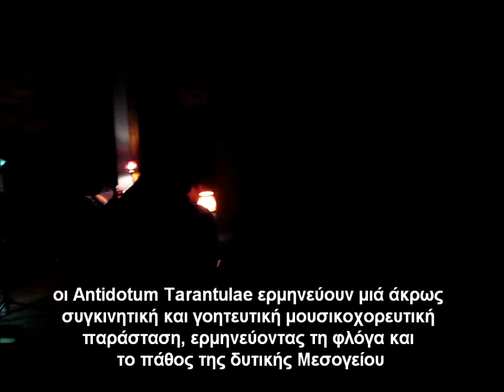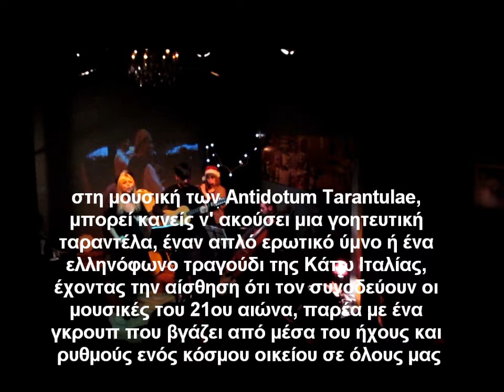ANTIDOTUM TARANTULAE στο φεστιβάλ MMF στον ΕΙΛΙΣΣΟ (Dec. 2012)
Antidotum Tarantulae στο φεστιβάλ MMF στον ΕΙΛΙΣΣΟ
(Δεκέμβρης 2012 και επανεμφάνιση μετά από απαίτηση τού κοινού στις 8 Μαρτίου 2013)

Μουσικές που βρέχονται απ' τη Μεσόγειο και φλέγονται από τον καυτό της ήλιο.

Οι Antidotum Tarantulae στήνουν μια ολοκληρωμένη, άκρως συγκινητική και γοητευτική μουσικοχορευτική παράσταση, ερμηνεύοντας τη φλόγα και το πάθος της δυτικής Μεσογείου. Με αφετηρία τη φολκ μουσική της Νότιας Ιταλίας (στην οποία συμπεριλαμβάνεται και η ελληνόφωνη) υμνούν τη ζωή και τον έρωτα ακόμα και όταν ηχούν μελαγχολικά : ταραντέλες, τραγούδια του νόστου και ύμνοι της αγάπης, μοιρολόγια αλλά και απόηχοι από ταραγμένες εποχές.

Antidotum Tarantulae ... ένα γκρουπ που, με βάση τη φολκ μουσική της Νότιας Ιταλίας και, γενικότερα, της Μεσογείου, δίνει μια σύγχρονη αντίληψη της παράδοσης.

Τέτη Κασιώνη τραγούδι
Σπύρος Σύρμος. κλασική κιθάρα, chitarra battente και τραγούδι
Γιάννης Γιούνης βιολοντσέλο
Ηλέκτρα Καρανικόλα φλάουτο, πίκολο
Βαγγέλης Χαραμής chitarra battente, mandola, tammorra e tamburello

Το συγκρότημα σήμερα δίνει συμβολικά το όνομά του σε μια ομάδα σύγχρονων μουσικών που έχουν μια σταθερή και δημιουργική σχέση με την παράδοση όχι μόνο της Νότιας Ιταλίας αλλά και όλης της Μεσογείου, συνδυάζοντας την, με φαντασία, με σύγχρονους τρόπους μουσικής έκφρασης, από την κλασική μουσική μέχρι το ροκ και την τζαζ. Στη μουσική των Antidotum Tarantulae, μπορεί κανείς ν' ακούσει μια γοητευτική ταραντέλα, έναν απλό ερωτικό ύμνο ή ένα ελληνόφωνο τραγούδι της Κάτω Ιταλίας, έχοντας την αίσθηση ότι τον συνοδεύουν οι μουσικές του 21ου αιώνα, παρέα με ένα γκρουπ που βγάζει από μέσα του ήχους και ρυθμούς ενός κόσμου οικείου σε όλους μας.

Το συγκρότημα δραστηριοποιείται με επιτυχημένες παραστάσεις στην Ελλάδα, σε μουσικές σκηνές της Αθήνας και σε διάφορα Φεστιβάλ, Αισχύλεια, Ταύρεια, Φεστιβάλ Αθηνών στο θέατρο Δώρας Στράτου , Φεστιβάλ Πηνειού, ενώ έχει ως κορυφαίες στιγμές την συμμετοχή στη Festa della Pizzica στη Sternatia, 2ο Cantacasona στο χωριό Montecorice, στο 1° Raduno Battentisti in Calabria, στο Etnomalìa al Paisà στο Agnone Cilento, Pratola folk festival καθώς και στο διεθνές φεστιβάλ Roots: 1ST Mediterranean Sounds & Spirits Festival.
Έχει συνεργαστεί με αυθεντικούς εκπροσώπους αυτής της μουσικής όπως Simone Mongelli, Gianluca Zammarelli, Emilia Ottaviano, Giustino Radano, Antonio Matrone(O' Lione), κ.α.

• Την άνοιξη του 2008 ηχογραφούν το πρώτο τους cd με τίτλο Sed Nove, που κυκλοφορεί το Δεκέμβριο του 2008 με το label Παρουσία, που είναι η δισκογραφική 'υπογραφή' του Βασίλη Χατζηιακώβου, υπεύθυνου προγράμματος μεταξύ άλλων στον Ιανό της οδού Σταδίου.

οι μουσικές τού κόσμου ρέουν στον Ειλισσό ...